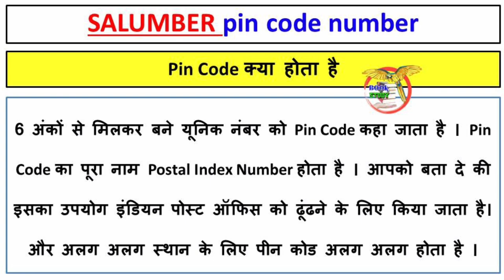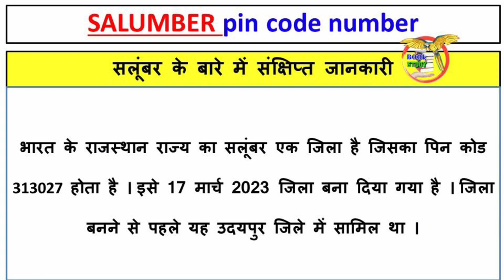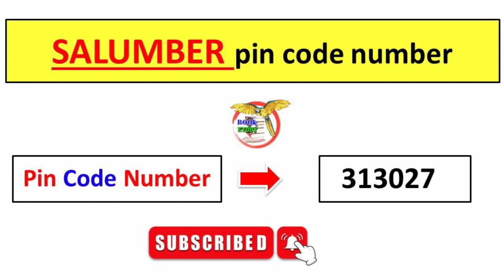salumber ka pin code number kya hai || सलूंबर का पिन कोड नंबर कितना है || pin code of salumber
salumber ka pin code number kya hai
सलूंबर का पिन कोड नंबर कितना है
pin code of salumber